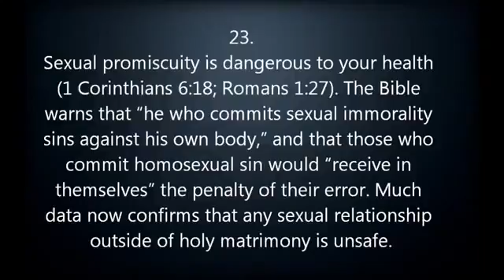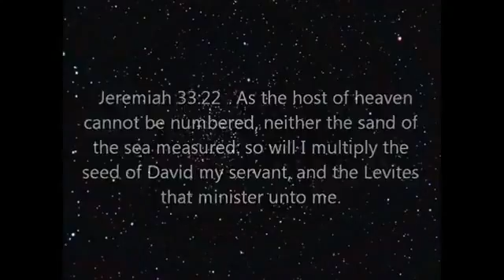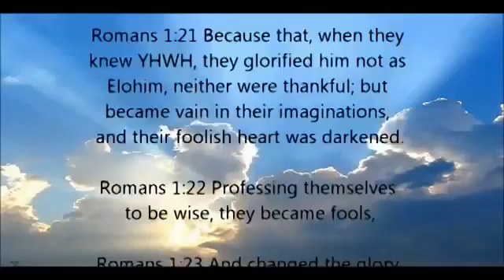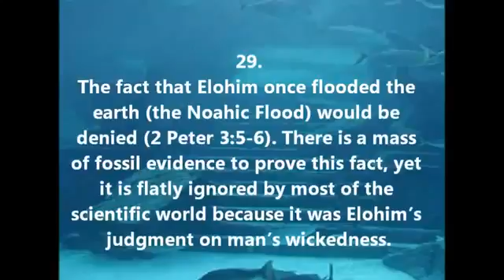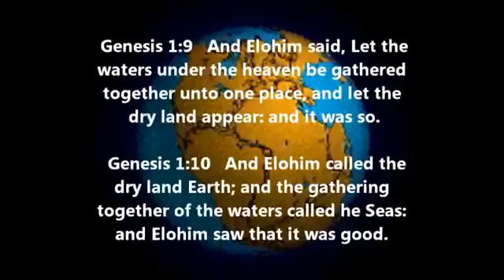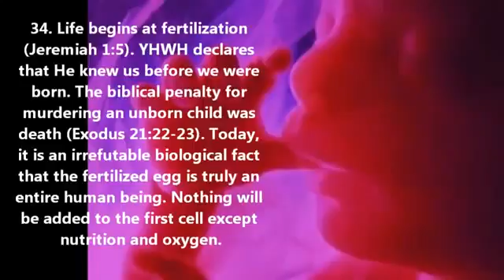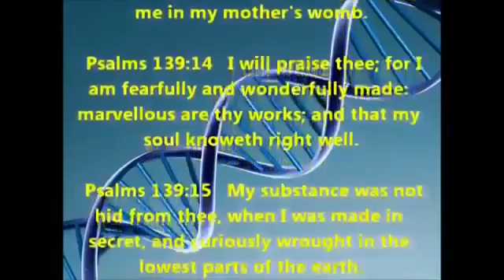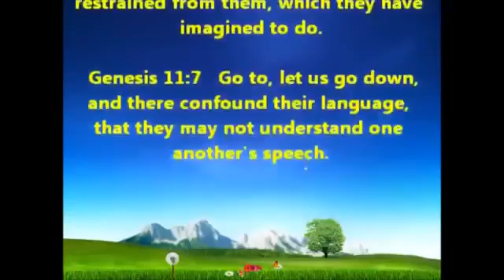PT 2 101 Scientific Facts The Bible Declared LONG Before Scientists